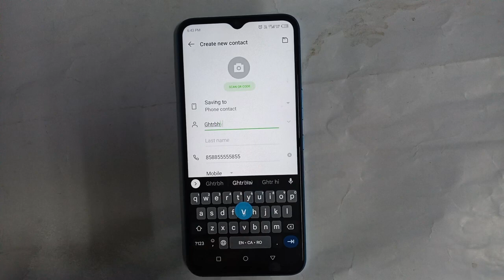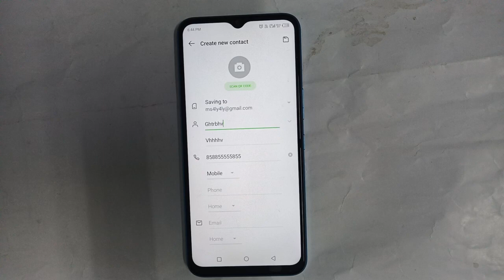Infinix Note 12i Contact Number setting Infinix mobile Contact Number in Google Account Kaise save k